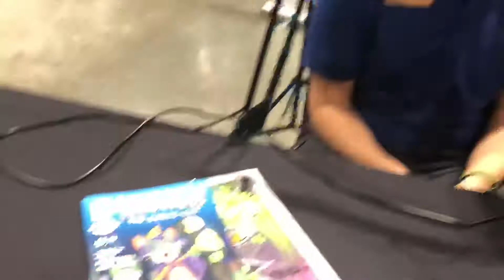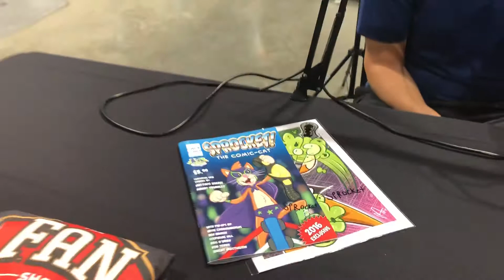Live from booth D2 at Lilac City Comicon.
A clip of my live broadcast from The FAN Show booth at LCCC2018 and my interview with founder Nathan O’Brien